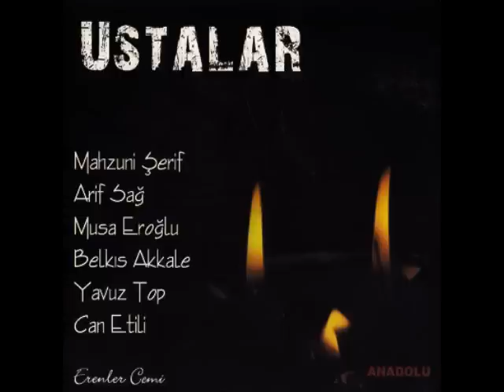Musa Eroğlu - Dostun Kervani (Ustalar )